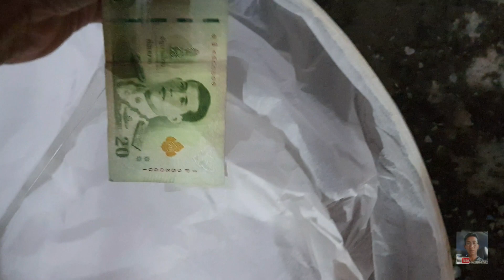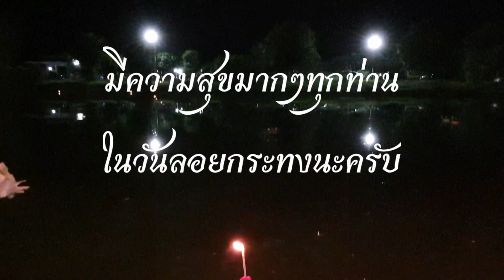โคมลอย ห้อยแบงค์..วันลอยกระทง วังสะพุง 63